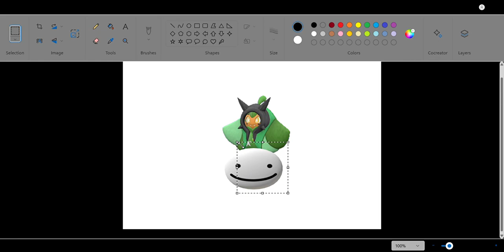I had to do it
im not playing teal mask dlc i dont have pokemon scarlet/violet